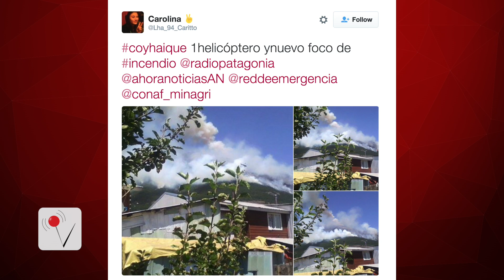Raging forest fire tearing through city in Chile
A fire blazing throughout the day has one Chilean town on red alert, while its residents share stunning images on social media. Mike Janela takes a look.